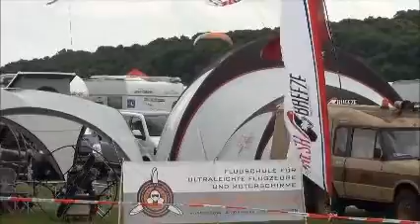Deutscher Motorschirm Pokal - Ballenstedt 2013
Impressionen vom Deutschen Motorschirmpokal 2013 in Ballenstedt
Motoren, Schirme, Trikes, acro - alles dabei